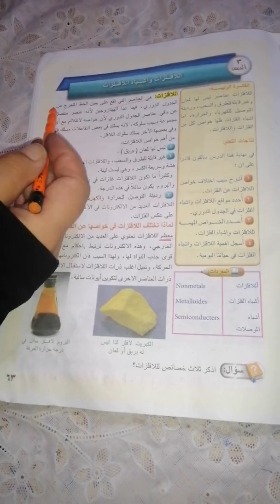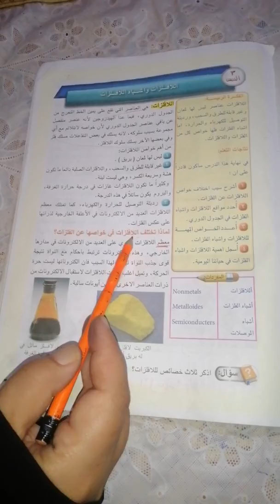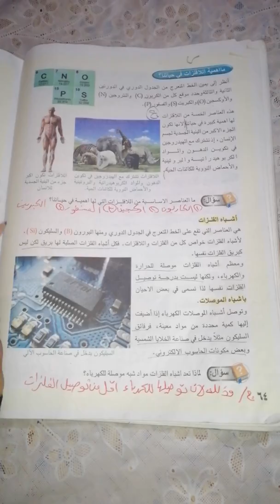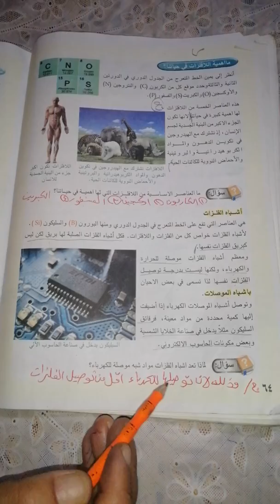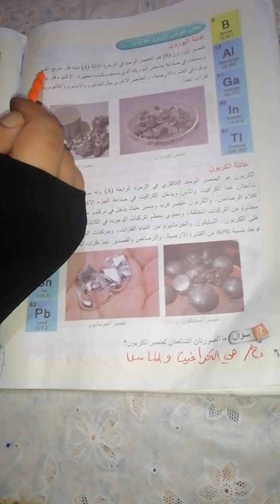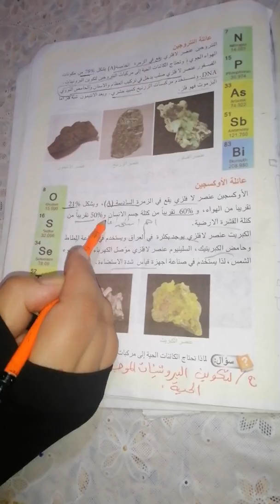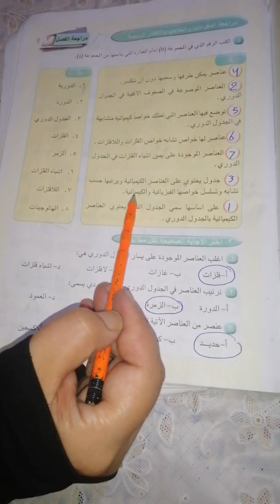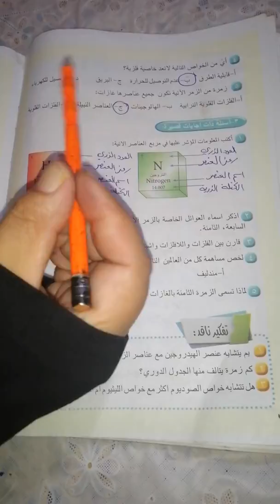العلوم للصف الأول متوسط الكورس الاول (اللافلزات) صفحة ٦٣ مع حل اسئلة الفصل